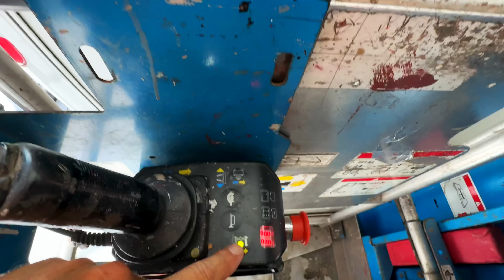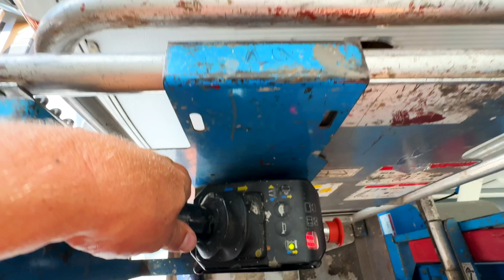Alles morsch an diesem Hobby Wohnwagen - UNGLAUBLICHER WASSERSCHADEN - und das nach 6 Jahren!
Heute gehe ich ans Werk und beginne dem extremen Wasserschaden bei dem Wohnwagen Hooby 660 WFU auf die Spur zu gehen. Seht selbst was für ein Aufwand das ist. Echt heftig!

Today I'm getting to work and starting to investigate the extreme water damage on the Hooby 660 WFU caravan. See for yourself what a hassle it is. Really intense!